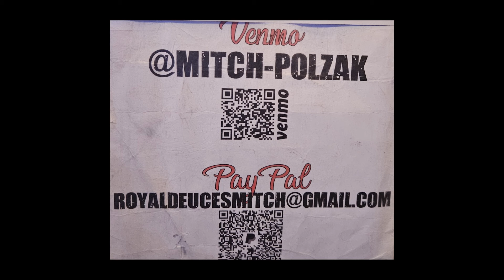Mitch Polzak & The Royal Deuces @ The Saloon - 'The Rockin' Gypsy'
From recently at San Francisco's favorite Saloon on Grant Avenue, Mitch Polzak & The Royal Deuces delivering this stellar rendition of 'The Rockin' Gypsy' originally released by Joe Maphis in 1958, with Tim Wagar on bass and Timothy Orr on drums.

Are you a virtual tipper?

Located at 1232 Grant Avenue, 'The Saloon' is San Francisco's oldest bar and best place to hear live blues.

This video is not meant to be monetized so any advertisement is courtesy of YouTube, not us.